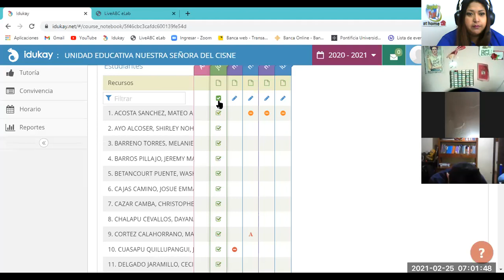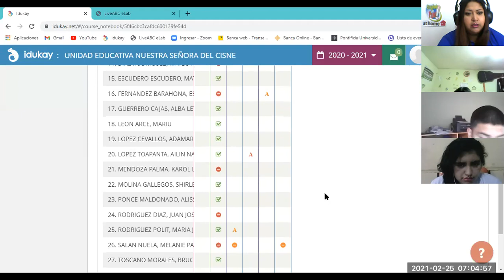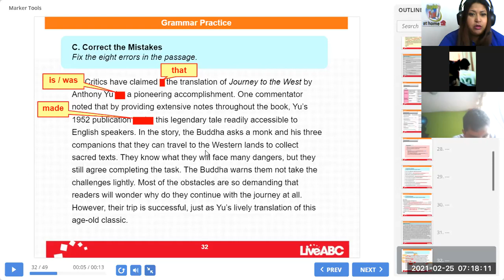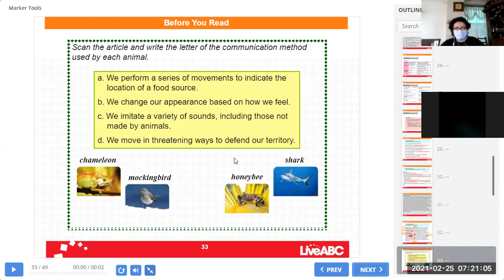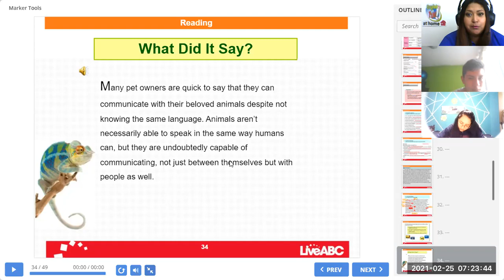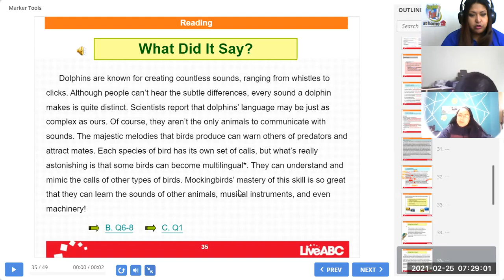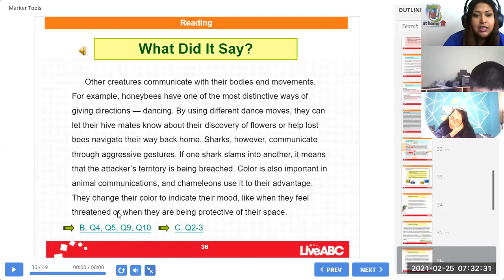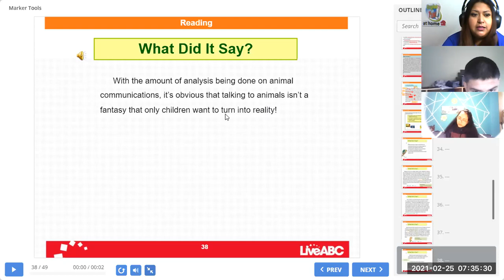2BGU B INGLÉS VIVIANA 25FEB2021